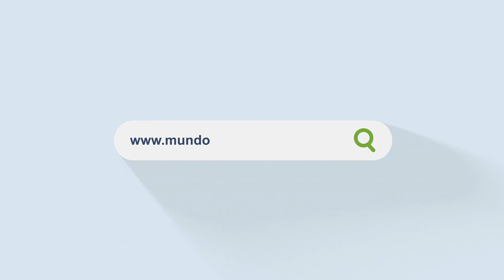Atualize mídias de forma fácil e tecnológica com esse painel de LED Full Color 3m x 72cm.